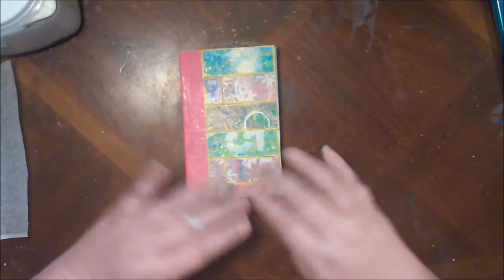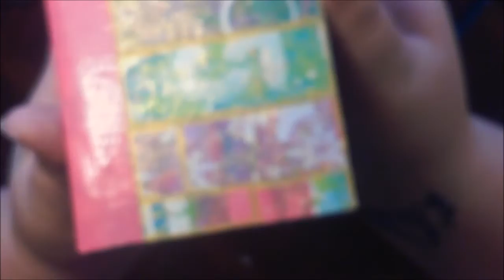Mixed Media Morsels #1 Plastic Wrap Technique